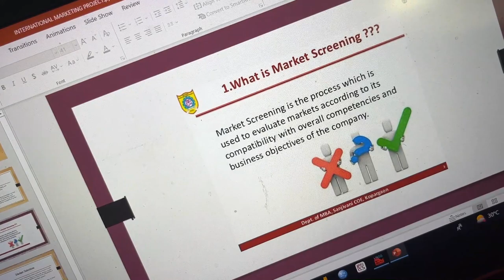DTU College life in 10 minutes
it is not that easy...